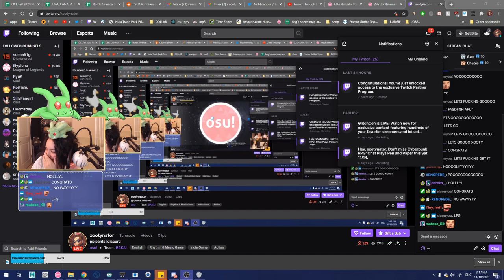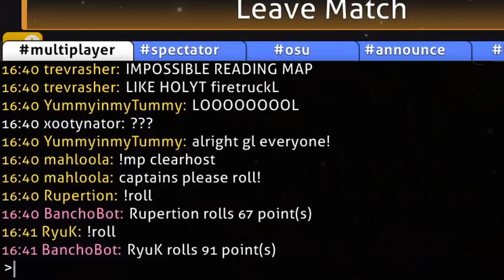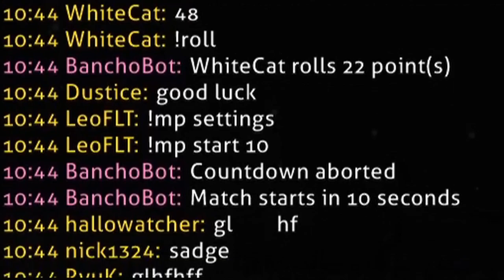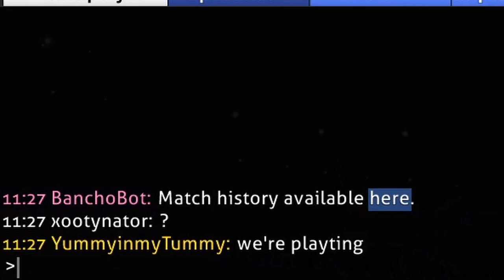xooty stream highlights #3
Thank you for editing ! Thank you again for another fun month of streaming everyone :D